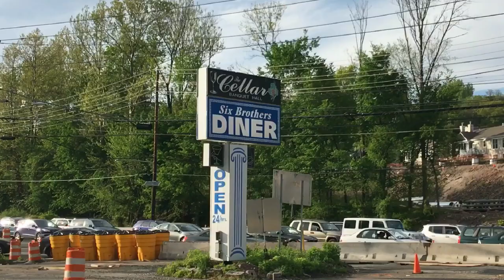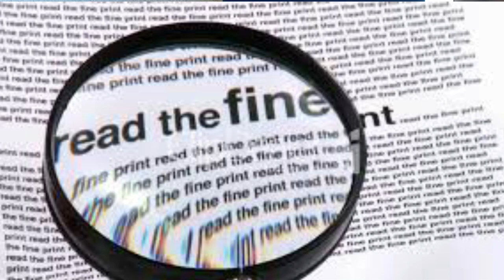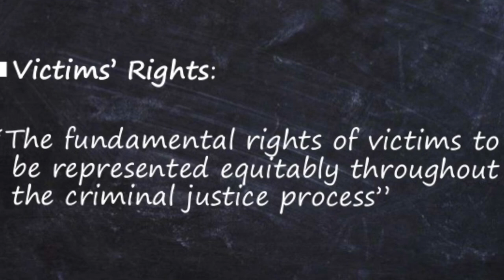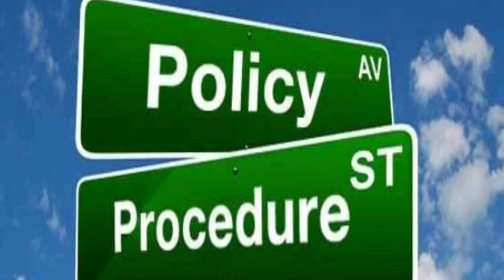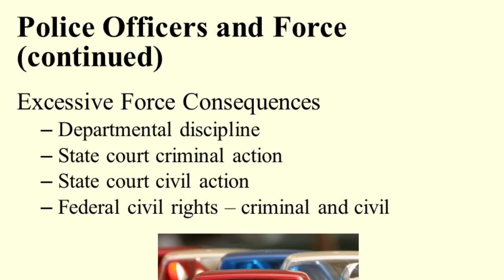Tier Talk is live now discussing the relationship between the black community and law enforcement.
Tonight on Tier Talk, Anthony Gangi and Matt Gallup cover recent topics that are trending in law-enforcement. Listen in as they discuss the signing of a blue lives matter bill in Oklahoma, guns for bail, Aaron Hernandez's murder conviction being tossed, a new book titled Black and Blue by Jeff Pegues, and the relationship between the black community and law-enforcement.